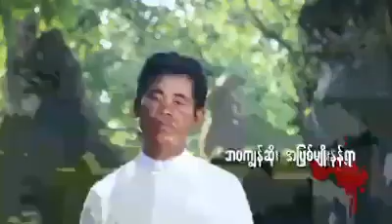သီြးနီဖုန္းအုပ္ အမ်ိဳးျဖဳတ္ ( ခိုင္ေက်ာ္ဆန္း)